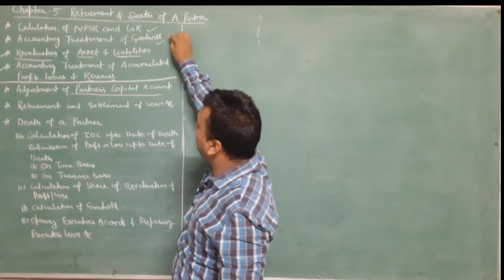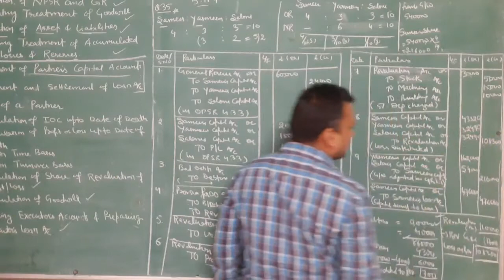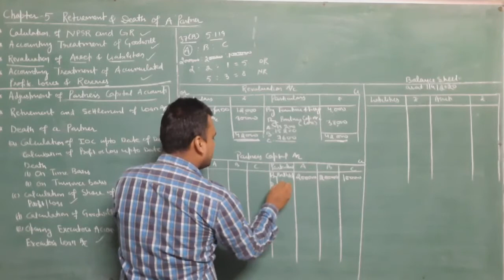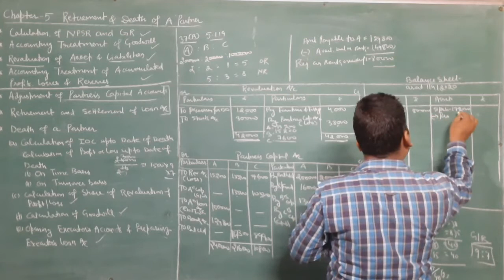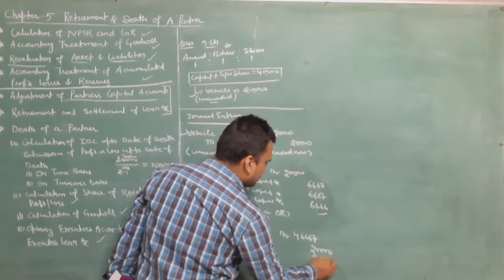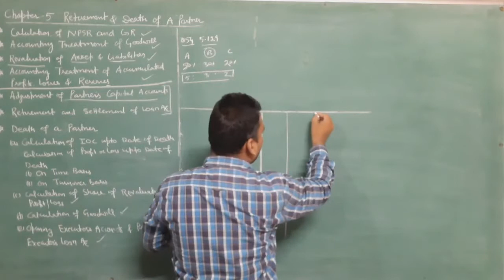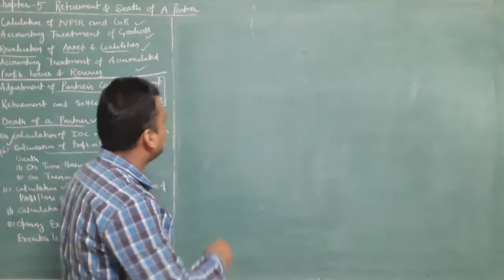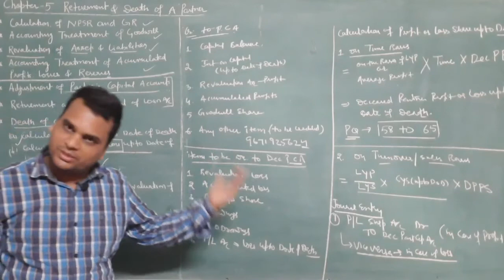L 4 Retirement and Death of A Partner Revaluation Account